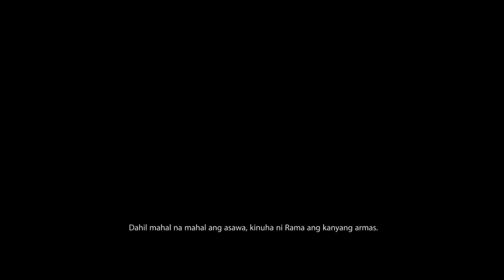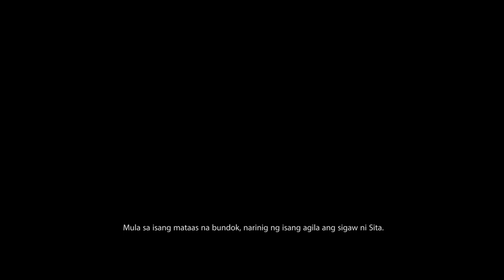Rama at Sita - Short Film Project in Filipino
Created in December 3, 2019